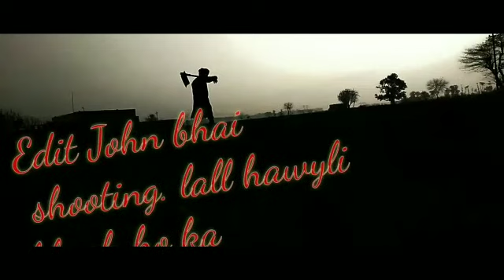trailers 2020 okara wala yaar